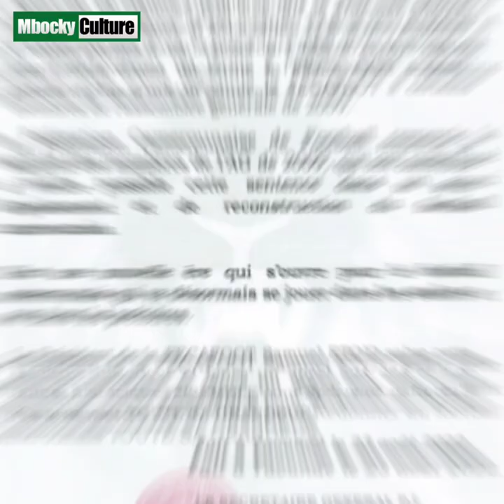VOICI COMMENT S. Eto'o A CÉLÉBRÉ SA VICTOIRE "HISTORIQUE" AU TRIBUNAL ARBITRAL DU SPORT (TAS) ! 🎉🎊🙃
SELON NOTRE REDACTION ! VOICI COMMENT S. Eto'o A CÉLÉBRÉ SA VICTOIRE "HISTORIQUE" AU TRIBUNAL ARBITRAL DU SPORT (TAS) ! 🎉🎊🙃